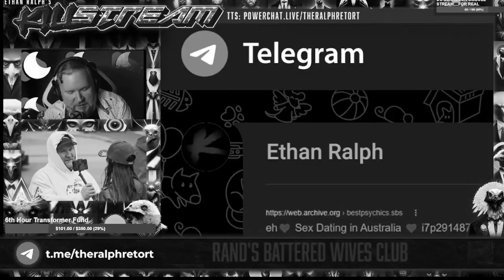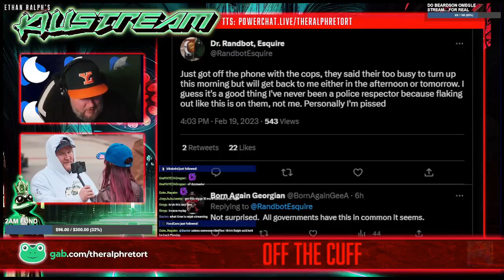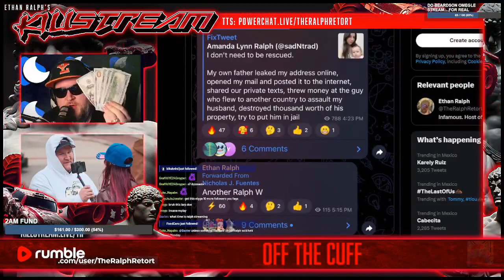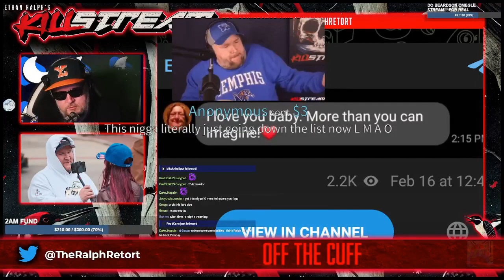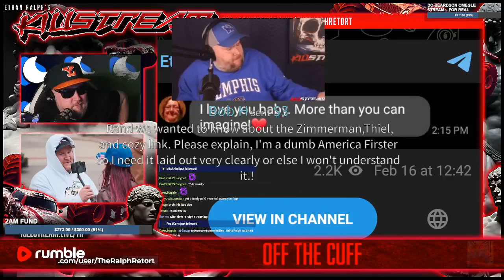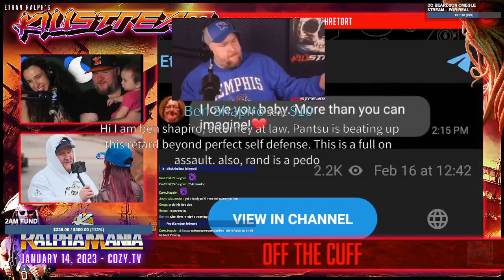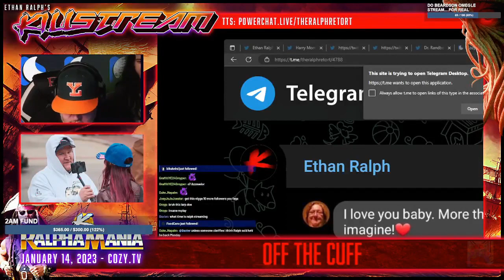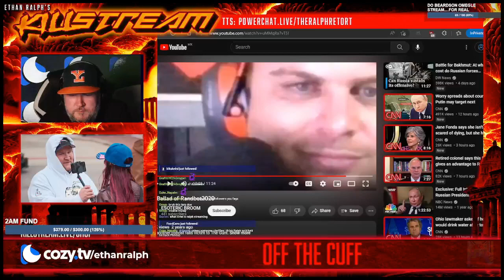schizo Randbot v. wigger Ralph - Killstream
After Ralph made a prank call to Randbot's personal phone number, Randbot truly believes he can land Ralph in jail and extradited to Australia from Mexico. Randbot is so confident he will allow to police into his home to speak with them about it. Ralph tells him how silly he sounds. After discussion of this topic with Ralph, Randbot veers into a myriad of allegations and rumors he vaguely remembers reading about Ralph from Kiwi Farms. Even Ralph's wife Pantsu joins in on the fun.

Clips taken from:
OFF THE CUFF